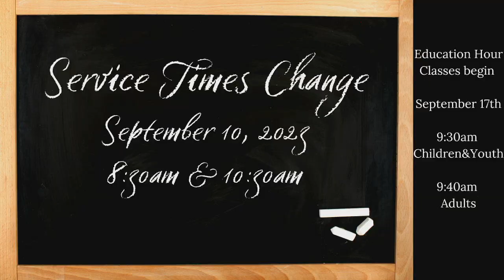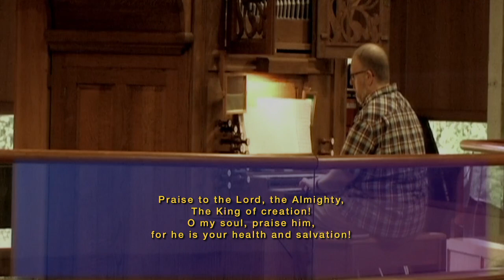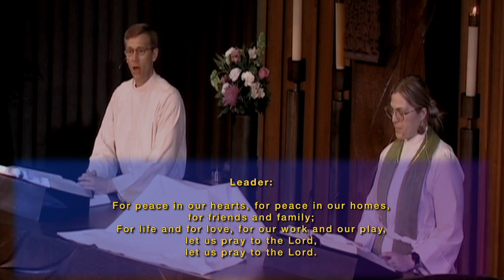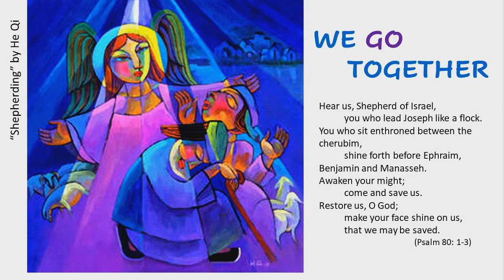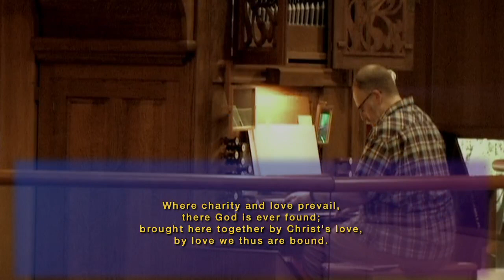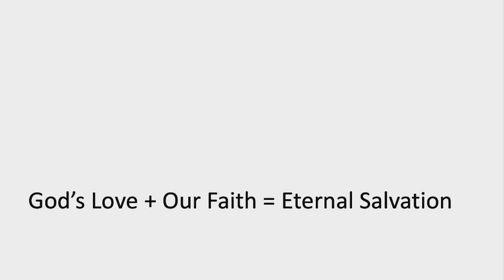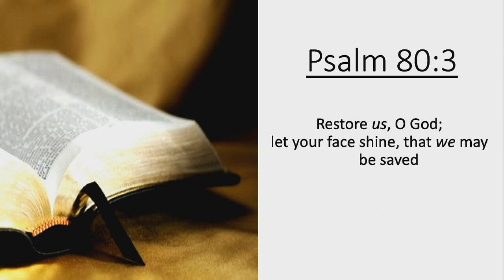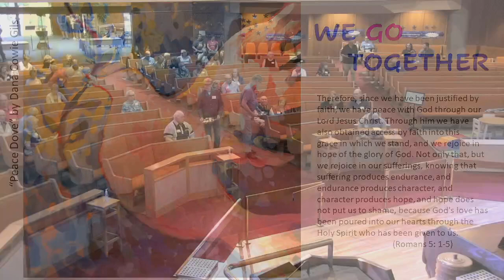Traditional Worship Service, August 8, 2023, 9:00 AM, St. Matthew Lutheran Church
Thank you for joining our worship.  If you would like to hear more about the community of St. Matthew please find details on our You can also find an order of service, the weekly news for what's going on, a welcome card that you can fill out to let us know your connection.  to our ministry at the giving page for St. Matthew